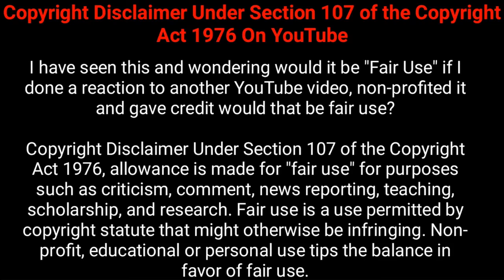Rihanna | Unknown Facts - 2020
Hey Guyes Today I am showing Rihanna | Unknown Facts -2020 ,
Rihanna diamonds, Rihanna cartoon, Rihanna work, Rihanna we found love, Rihanna where have you been, Rihanna umbrella, Rihanna rehab, Rihanna you needed me, Rihanna ellen, Rihanna stay, Rihanna live, Rihanna chris brown, Rihanna monsters, rihanna lyrics, Rihanna unknown facts, Rihanna lifestyle, Rihanna dating, celebrity news.Robyn Rihanna Fenty (/riˈænə/ ree-AN-ə;[1][n 1] born February 20, 1988)[2] is a Barbadian singer, songwriter, actress, businesswoman, and philanthropist. Born in Saint Michael and raised in Bridgetown, Barbados, Rihanna moved to the United States in 2005 when she signed with Def Jam. She gained recognition following the release of her first two studio albums, Music of the Sun (2005) and A Girl like Me (2006), both of which were influenced by Caribbean music and peaked within the top ten of the US Billboard 200 chart.

Rihanna's third album, Good Girl Gone Bad (2007), incorporated elements of dance-pop, catapulted her to international stardom, and established her status as a sex symbol in the music industry. Its chart-topping single "Umbrella" earned Rihanna her first Grammy Award for Best Rap/Sung Collaboration. Rihanna continued to mix pop, dance, and R&B genres on her next four albums, Rated R (2009), Loud (2010), Talk That Talk (2011), and the Grammy Award-winning Unapologetic (2012). All four releases combined various other musical styles and consolidated Rihanna's commercial success, with Unapologetic being her first number-one album in the US. The records spawned a string of chart-topping singles, including "Rude Boy", "Only Girl (In the World)", "What's My Name?", "S&M", "We Found Love", "Diamonds", and "Stay". Her eighth album, Anti (2016), showcased a new creative control following her departure from Def Jam. It became her second US number-one album and featured the chart-topping single "Work". Rihanna has released collaborative hit singles with artists such as Drake, Eminem, and Calvin Harris.